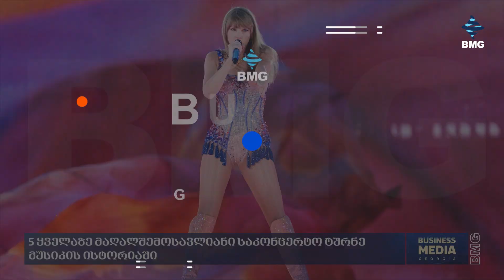5 ყველაზე მაღალშემოსავლიანი საკონცერტო ტურნე მუსიკის ისტორიაში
5 ყველაზე მაღალშემოსავლიანი საკონცერტო ტურნე მუსიკის ისტორიაში